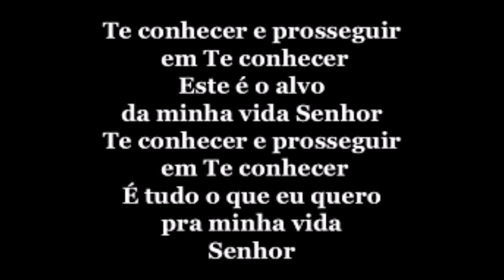Te Conhecer Ministério Toque no Altar 2007 - Toque de Celular Góspel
Toque de Celular Góspel para o seu Celular "Te Conhecer Ministério Toque no Altar Album 2007", inspirado para o seu celular,  baixe para o seu dispositivo copiando o link para o converter o áudio em mp3, ou baixe em seu smartphone pelo snaptube ou copiando o link do mesmo para converter o áudio em mp3.